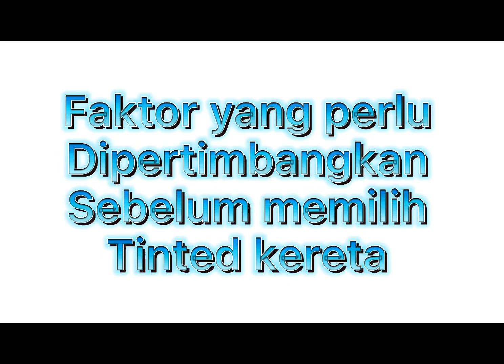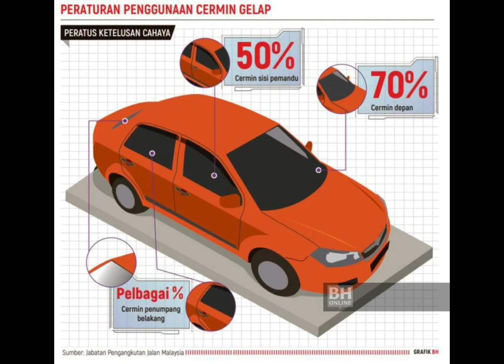Jenis Tinted cermin kereta